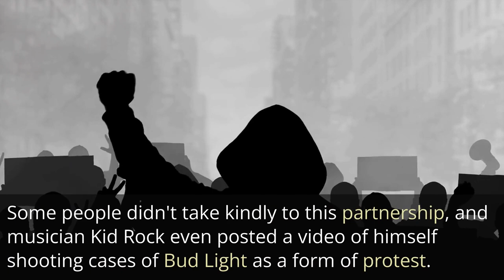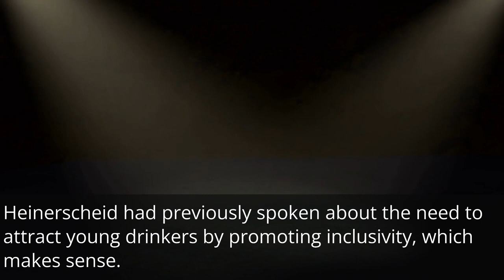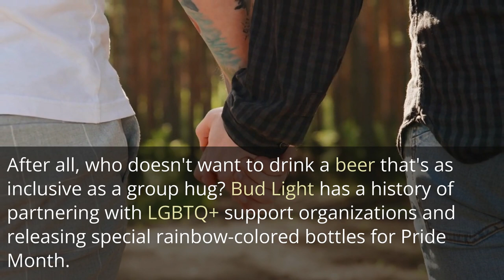Bud Light Execs Fired Over Trans Influencer Collab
In this video, we discuss the recent controversy surrounding Bud Light's collaboration with a transgender influencer that led to the firing of two of its top executives. Join us to learn more about the backlash, the company's response, and the potential impact on its bottom line.